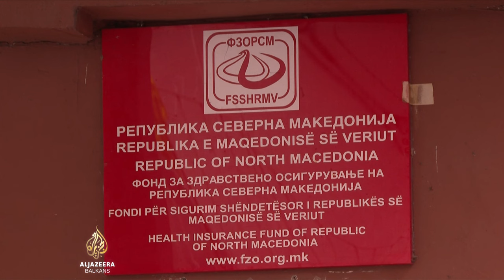Zaposleni Fonda za zdravstveno osiguranje protiv smanjenja plaća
U Sjevernoj Makedoniji štrajkuju zaposleni u Fondu za zdravstveno osiguranje nakon prijedloga vlade da im se plate umanje za 21 posto. Dok traje štrajk neće biti isplata plata u javnom zdravstvu, bolovanja i porodiljskih dodataka.